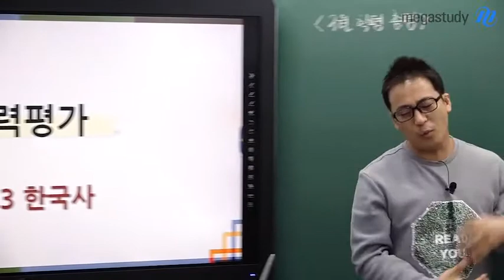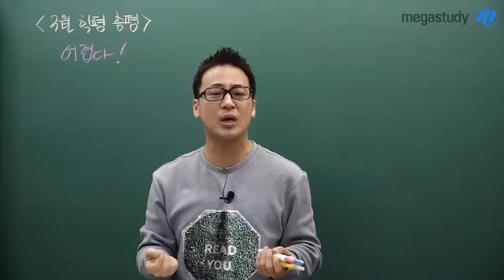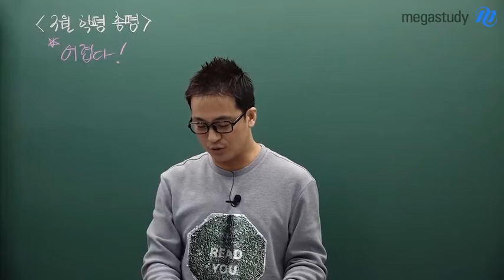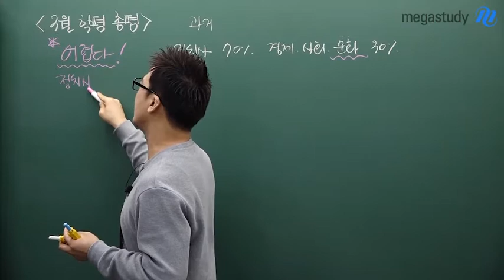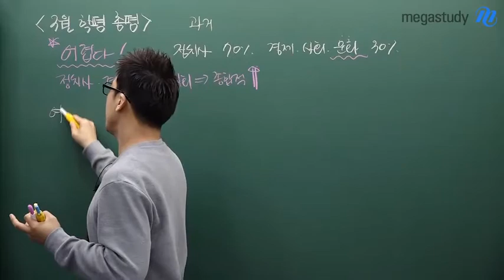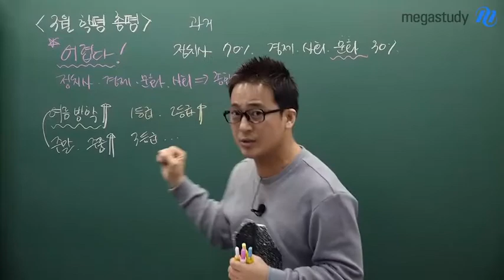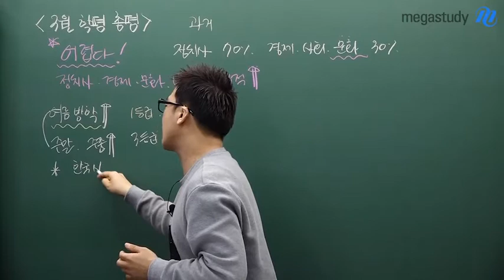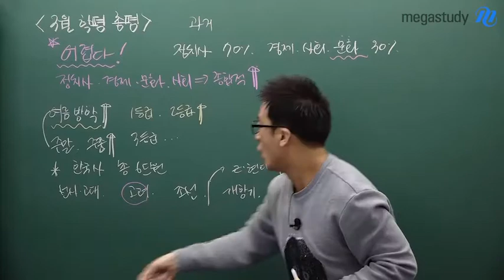[메가스터디] 한국사 곽주현쌤 - 꽉샘의 고3 3월 학력평가 한국사 총평!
곽주현 선생님의 고3 3월 학력평가 한국사 총평!